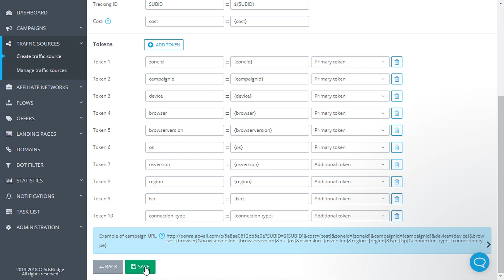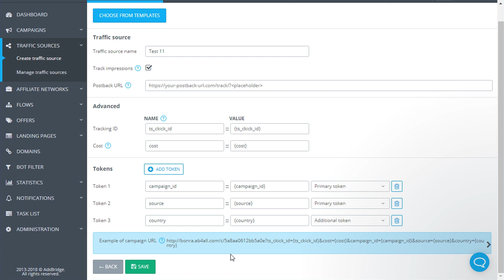Create and configure a traffic source in the AdsBridge system to run your advertising campaigns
AdsBridge user guide: Traffic source.

In this video manual you will see the following tracker settings:

1.Create new traffic source
2. Select traffic source from AdsBridge templates

Monetize your traffic together with the AdsBridge tracker and TDS.